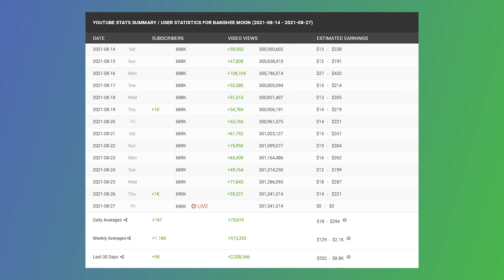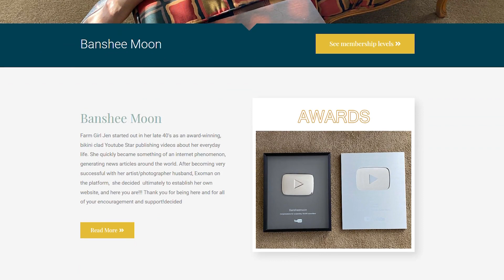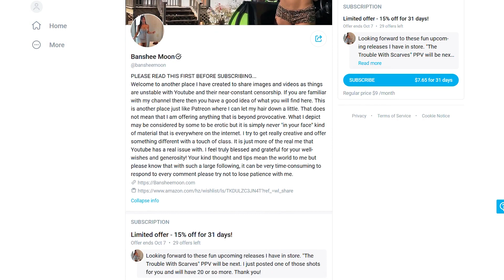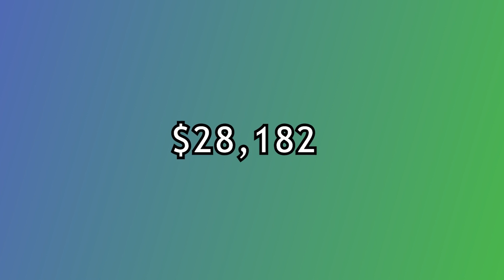Banshee Moon's YouTube Revenue Unraveled (Get the facts!)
Banshee Moon is an inspiration to many women, especially those looking to live a fun life as they get older, besides taking care of her business ventures. Let’s check out her income sources.

AdSense - To calculate her AdSense revenue, divide her daily views by 1000 then multiply the result by the average CPM.

Website memberships - She offers memberships on her website at an average subscription fee of $37.50 per month.

Etsy store - She sells a variety of items on her Etsy store at an average price of $20.

OnlyFans - She additionally runs an OnlyFans account where she has 855 fans who pay a $9 monthly subscription fee.

Expenses - If her filming production expenses account for 20% of her annual income or $136,886, this leaves a taxable income of $547,546.

Taxes - She lives in North Carolina, so she will pay $162,431 Federal tax, $19,605 FICA tax, and $28,182 state tax.